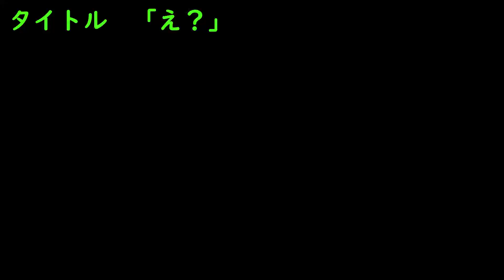【ゆっくり実況】ガノン使いのフランが行く！スマブラSP実況！パート3【スマブラSP】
質問箱はこちらからお願いします！

こういうスマッシュの使い方する人を私はほとんど見たことがないけど
確かに言われてみれば強いのかもしれない。
まぁゼルダは割れる前に漏れることが大半なのでね！

次回→作成中

うp主がつぶやいてたりそうじゃなかったり

フランドール・スカーレット立ち絵素材/ふにちか様